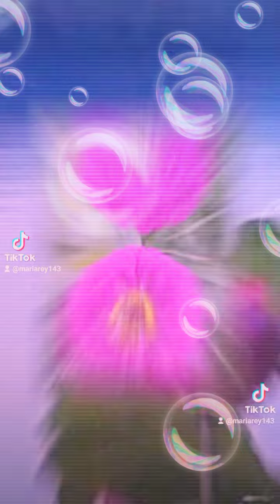la último imagen subir esta💞💞💞 año sabrá 2022 imagen mandado amiga 💓💗💗💞💞💞💞💞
Besos amar tarot subiendo💞💗💓💓💗💗💓🧞‍♀️🧞‍♀️🧞‍♀️🧞‍♀️🧞‍♀️🧞‍♀️🧞‍♀️🧞‍♀️🧞🧞🧞🧞‍♂️🧞‍♀️🧞‍♀️🧞‍♀️ YouTube pincha suscripción canal clic campaña compartir nuestra vídeo mil gracias todos nuestros apoyo dio bendiciones para ti 💞💗💗💓💓